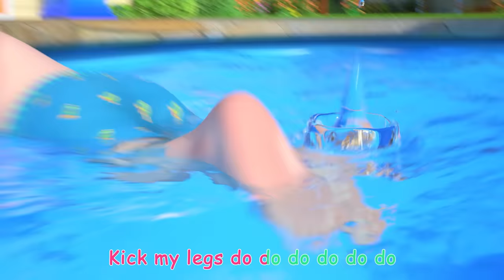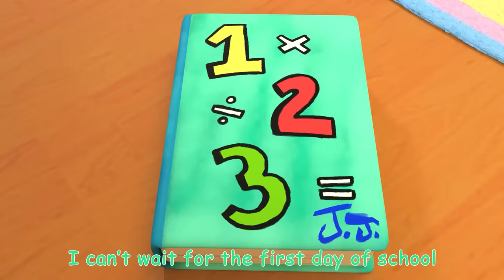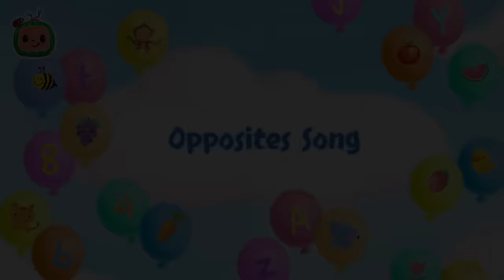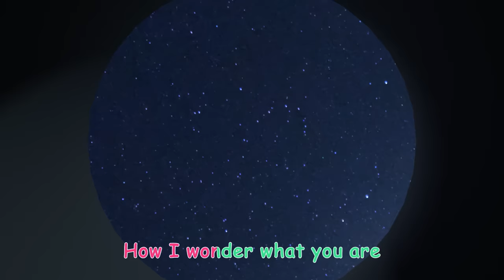Days of the Week Song with JJ and Cody | Learn to Count | CoComelon Nursery Rhymes & Kids Songs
Let's learn the days of the week with JJ and Cody! Take a look at the calendar and we can all sing along and learn all the days of the week together!

0:08 Days of the Week
3:10 Ba Ba Black Sheep (Play Pretend)
5:48 Nina's Doctor Check Up Song
8:33 Yes Yes Fruits
11:46 Itsy Bitsy Spider (Birdie Edition)
14:33 The Muffin Man
16:57 Fire Engine Song
19:44 The Ant and the Grasshopper
22:20 Breakfast Song
24:43 Shape Song
28:56 Swimming Song
31:30 5 Little Animals
34:20 Getting Ready for School Song
37:35 Go Before You Go
40:25 Yes Yes Stay Healthy Song
44:13 One Potato, Two Potatoes
47:15 Furry Friends
50:08 Opposites Song
53:15 Bingo V2 (Farm Version)
55:37 Twinkle Twinkle Little Star V2

Lyrics:
Sunday, Monday, Tuesday, Wednesday, Thursday, Friday, Saturday!
VERSE 1
Sunday’s the day.  I say “Hooray!”
Because today’s, my favorite day
For on this day , I get to say
Let us all go play! It’s family day!
Sunday’s the day!
 Sunday, then Monday!

VERSE 2
Monday’s the day. I say “Hooray!”
I’ll learn so many things—like songs we sing!
Monday’s the day!
Monday, then Tuesday!

VERSE 3
Tuesday’s the day.  I say “Hooray!”
“Show and Tell’s” the best -- teddy’s my guest!
Tuesday’s the day!
 Tuesday, then Wednesday!

VERSE 4
Wednesday’s the day, I say “Hooray!”
We play ball in the sun, we jump and run
Wednesday’s the day!
 Wednesday, then Thursday!

VERSE 5
Thursday’s the day! I say “Hooray!”
We get recycling done, before the truck comes
Thursday’s the day!
Thursday, then Friday!

VERSE 6
Friday’s the day! I say “Hooray!”
We play games at night, it’s family time!
Friday’s the day!
Friday, then Saturday!

VERSE 7
It’s Saturday. I say “Hooray!”
We will play with friends, I love weekends!
Saturday’s the day!

OUTRO
(Spoken):  All over again!